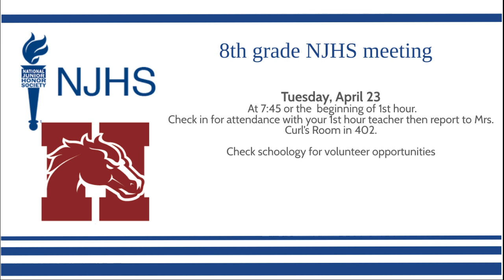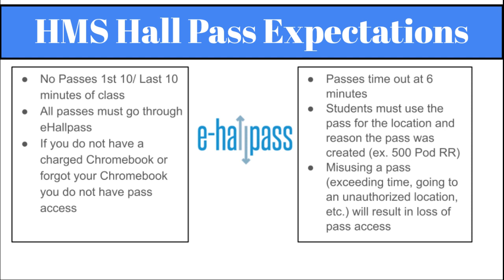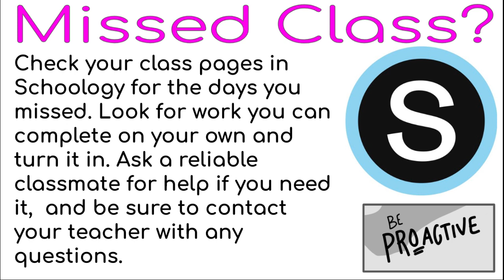Apr 16, 2024